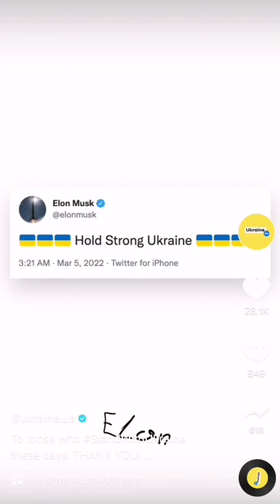🇺🇦 Ukraine has the world's support ♥